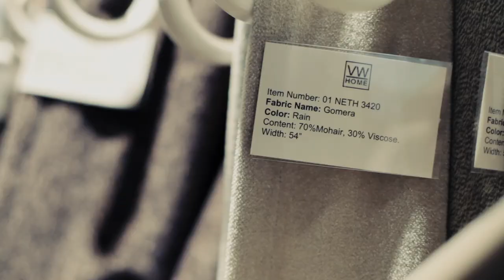Vicente Wolf - An Arch Digest Top 100 Designer - video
Architectural Digest top 100 designer Vincente Wolf discusses his process, inspiration and design theory. His most recent project is the redesign of DANY studios, the rehearsal space for the dancers of the Joyce Theater, NYC.

For the last 18 years, the Stewart family has built a haunted Halloween Maze in their Ridgewood, NJ backyard and invited strangers to lose themselves in it.

OFFBEAT SPACES showcases the most interesting room ideas in world including real Treehouses, the smallest apartment in America & the tents of Occupy Wall Street. A docu-series where we visit some amazingly inspired apartments, offices and creative spaces and see how a lack of space can be the mother of innovated decor. This is the interior design show that proves only imagination limits your space.